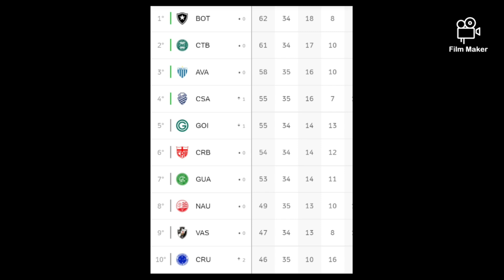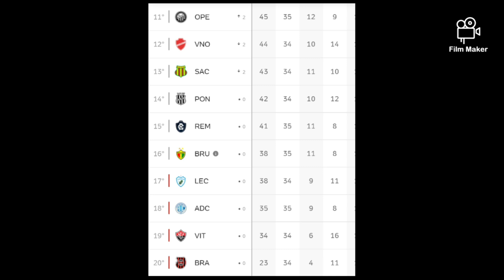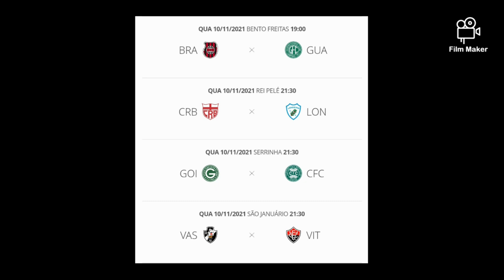Sampaio pode ter problema nas laterais para o próximo jogo-Eleições no Moto,Yglésio ou Ribeiro Neto?